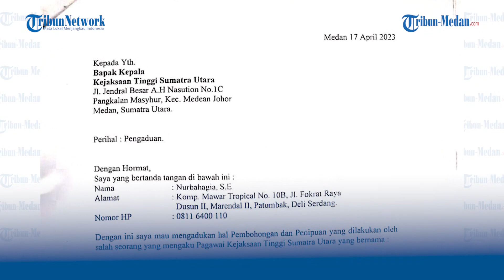Kenakan Pakaian Dinas Jaksa Padahal Sudah Dipecat, Andi Dilaporkan Karena Tipu Korban Hingga Rp 57 J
TRIBUN-MEDAN.com,MEDAN- Ditipu hingga Rp 57 juta, Nurbahagia (64) laporkan pria yang mengaku sebagai Jaksa ke Polda Sumut.

Laporan itu tertuang dengan nomor: STTLP/B/499/IV/2023/SPKT/POLDA SUMATERA UTARA tanggal 19 April 2023, terkait dugaan tindak pidana penggelapan dan penipuan sebagaimana dimaksud dalam Pasal 378 dan atau Pasal 372 KUHPidana.

Saat ditemui dikediamannya, Nurbahagia menceritakan kronologi lengkap hingga dirinya mengalami kerugian hingga Rp 57 juta.

Diceritakan Bahagia, awalnya ia hendak membeli beras di Bulog untuk dipasarkan kembali.

Kejadian berawal pada Minggu (9/4/2023) lalu. Pada saat itu, temannya Hendra yang bekerja di Bulog memperkenalkan Andi Wahab Simamora (oknum Jaksa) kepada dirinya.

Saat pertemuan, Andi memperkenalkan dirinya dan mengatakan kalau ia merupakan seorang Jaksa.

Dalam pertemuan itu, tercipta sebuah kerja sama, dimana Bahagia akan membeli 5 ton beras dari Andi.

Andi pun meminta Dp 10% dari total keseluruhan sebesar Rp 47,5 juta. Hal itu disanggupi Bahagia saat pertemuan tersebut.

"Besoknya Senin (10/4/2023), saya langsung melunasi sisa pembayaran sebesar Rp 42 jutaan," kata Bahagia kepada Tribun Medan, Kamis (20/4/2023).

Saat bertemu dengan Andi untuk melunasi pembayaran, Bahagia melihat Andi mengenakan pakaian lengkap seorang Jaksa.

Lanjut Bahagia, saat pelunasaan tersebut dirinya langsung menanyakan kepada Andi apakah beras yang dibelinya dapat langsung diantarkan.

Namun, Andi seolah-olah mengundur waktu dengan berdalih menawarkan beras seberat satu ton lagi dan disetujui oleh Bahagia.

Keesokkan harinya, Bahagia kembali melunasi pembayaran beras satu ton, sehingga total keseluruhan pembelian beras sebesar Rp 57 juta.